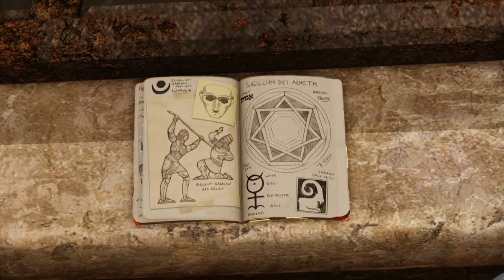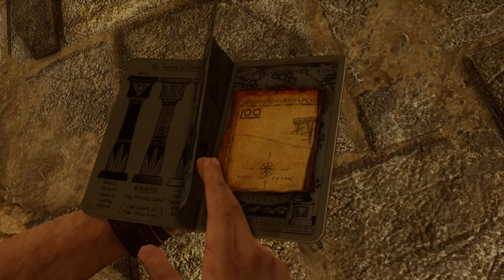ПРОХОЖДЕНИЕ UNCHARTED 3 ИЛЛЮЗИИ ДРЕЙКА ОБНОВЛЕННАЯ ВЕРСИЯ ★ БЕЗ КОММЕНТАРИЕВ ★ ИССЛЕДОВАНИЕ ★ #11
Uncharted 3: Drake’s Deception, в России была издана под названием Uncharted 3: Иллюзии Дрейка — компьютерная игра в жанре приключенческого боевика с видом от третьего лица, разработанная американской компанией Naughty Dog.